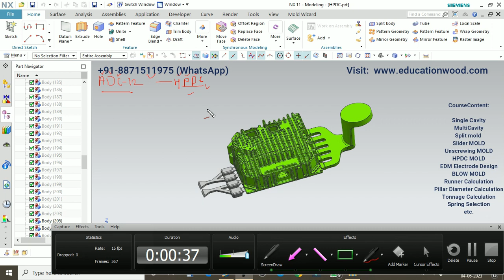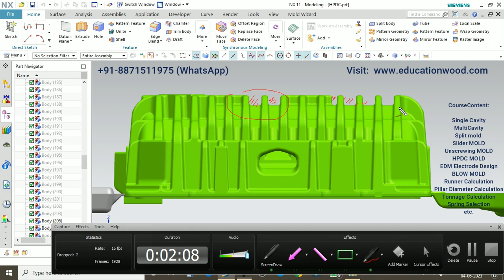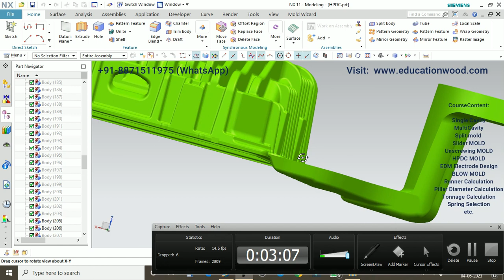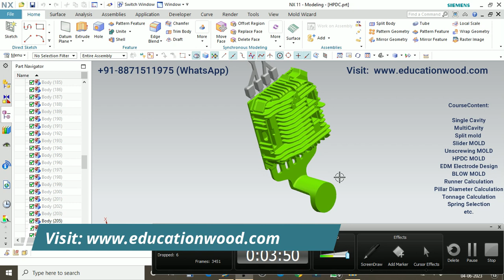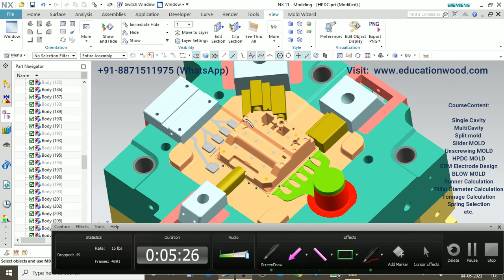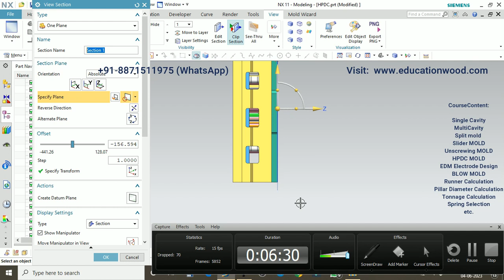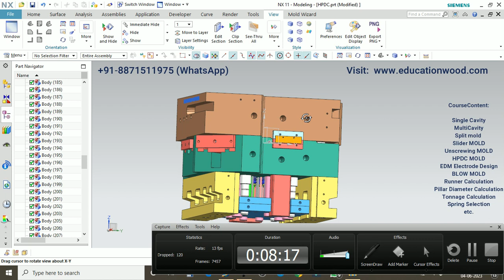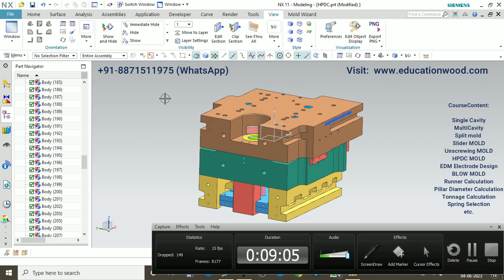HPDC Complex MOLD Design with Multi-Slider/MOLD Design Course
Plastic Mold Design Course "LIVE"

Course Start From 1st Date of Next MONTH
Time is 9pm Evening/Duration : 30 Days

(JOB Oriented Courses)
Course content :
(Theory+ calculations+ Design 3D)
2 plate mold
3 plate mold
Stripper Plate mold
Split Mold
Slider mold & cam Calculations
Lifter mold & lifter Calculations
Unscrew mold or Gear mold
Hot runner mold
HPDC mold & Calculations
EDM Electrode extraction & Calculations
Blow Mold Design & Calculations
Theory + calculations + design + study material (video +pdf)

Note: if you missed the live class you will get recording also ...👍🏻
Thankyou